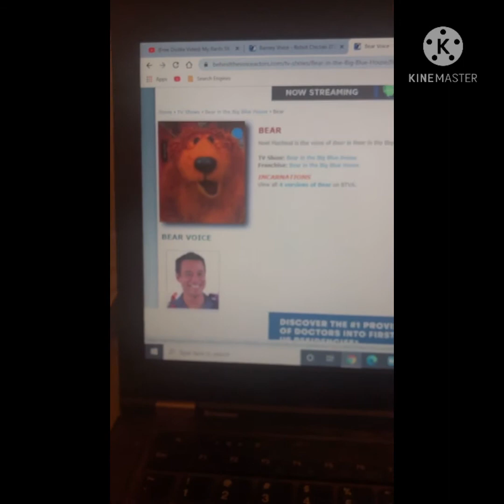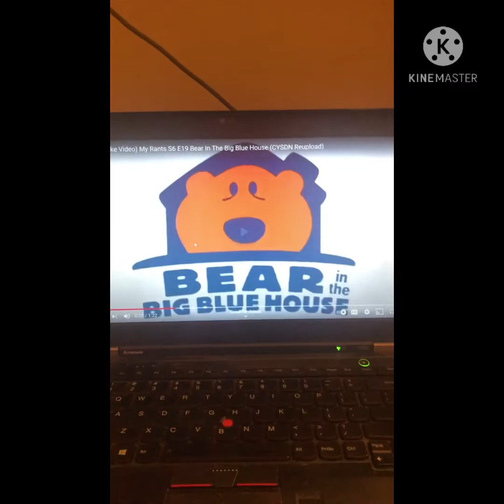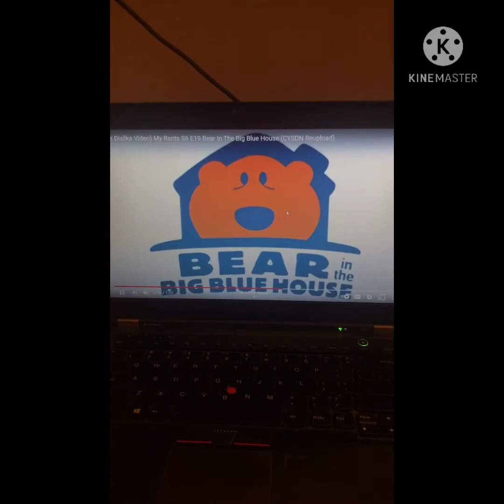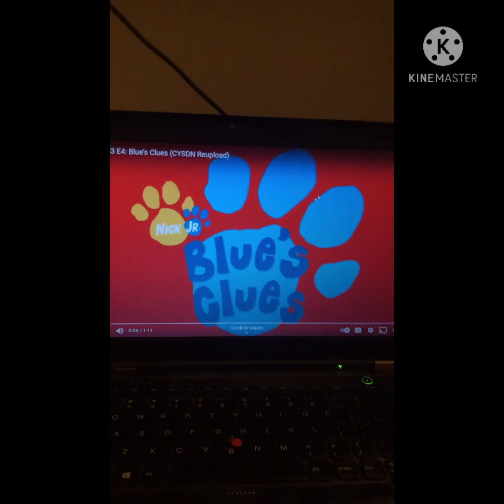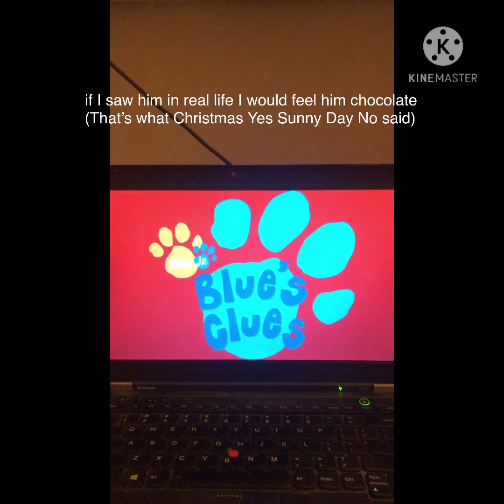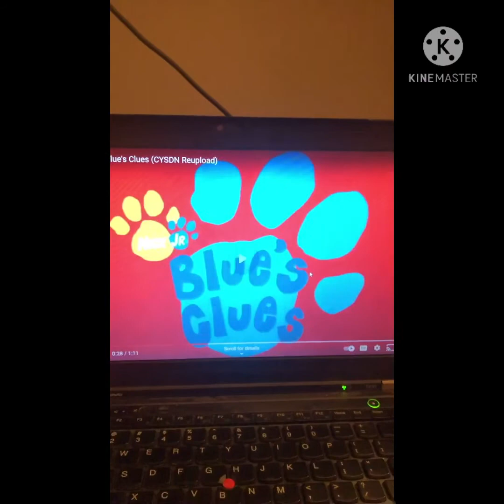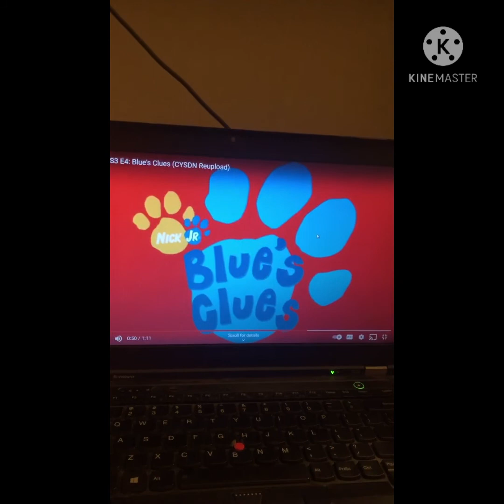Elena Chan/Neko Despair Commentaries 6: CYSDN rants on Bear and the Big Blue House and Blue’s Clues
And also
Happy Late Lunar New Year